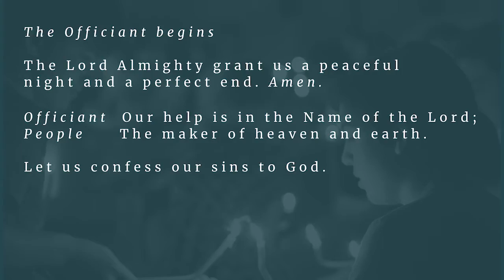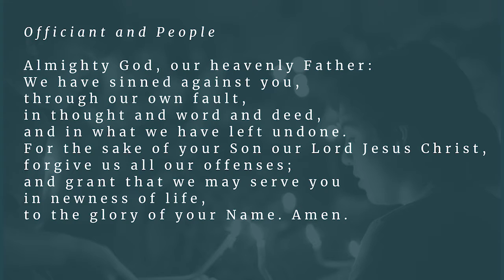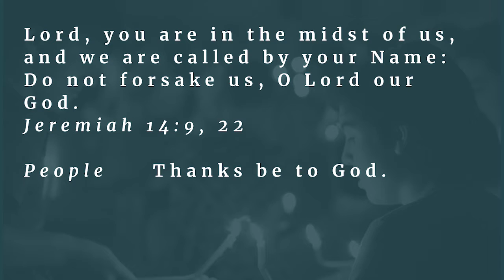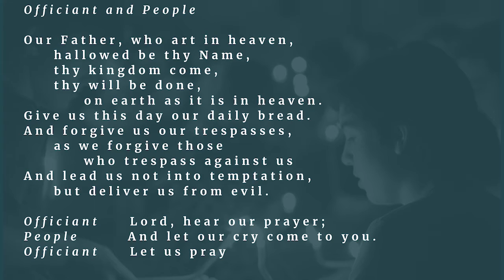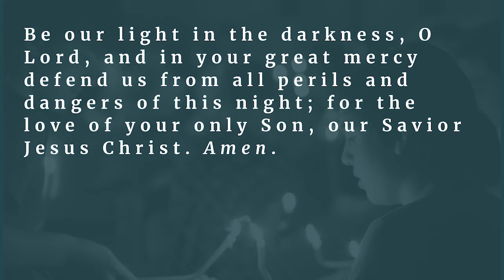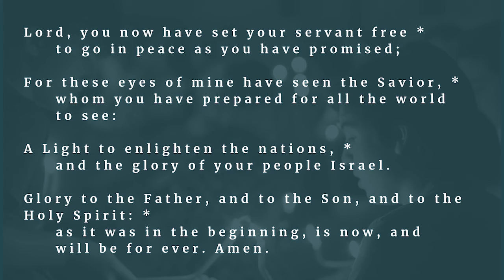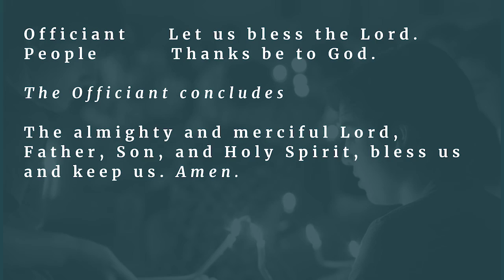Compline - Thursday, July 23, 2020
Join us for our Compline Service this evening with Matt Martin and Kendall. The bulletin for the service may be found on our